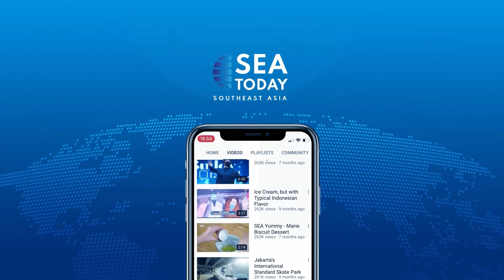Metro Java Regional Police Dispatches Humanitarian Aid